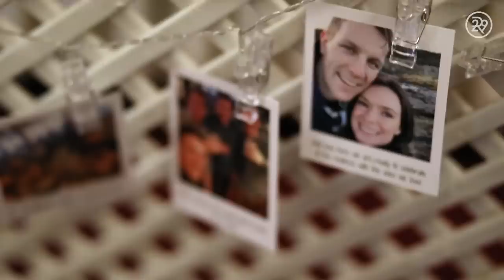I Got Married In A 200-Year-Old Castle | World Wide Wed | Refinery29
On this episode of World Wide Wed, we follow a young Scottish, Emma and Greg, on their way to the altar. They plan to marry in a 200 year old castle in the Scottish Highlands. Watch this week's World Wide Wed for a peek into this grand wedding!

ABOUT SERIES
Ever wonder why we get married the way we do? We decided to attend the weddings of 5 very different couples to understand culture and traditions around the globe.